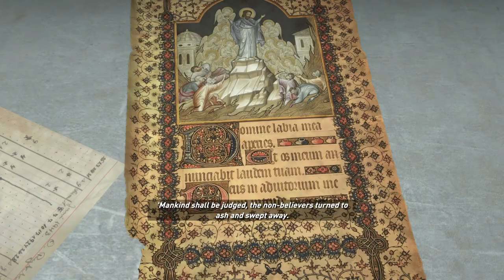Rise of the Tomb Raider - Missing Gear PART 12